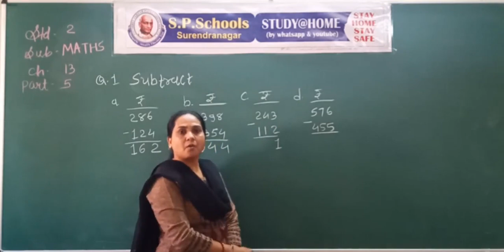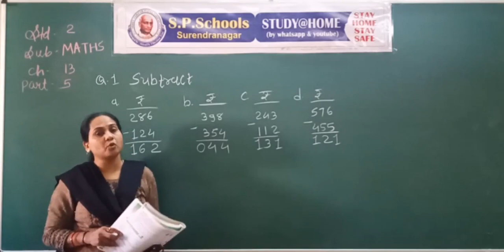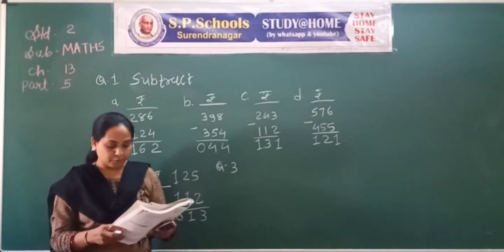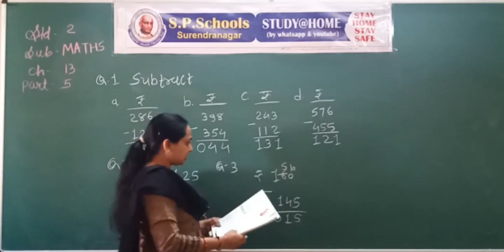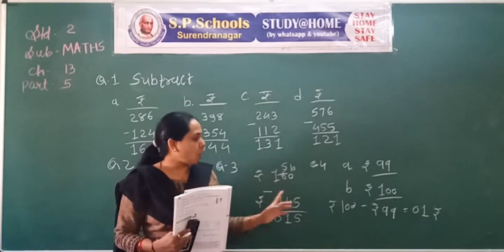STD - 2 CBSE |MATHS LEC - 58| S P SCHOOL SURENDRANAGAR